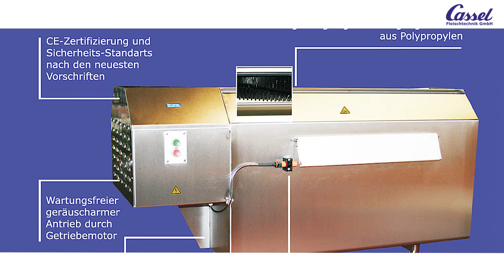Wurstwaschmaschine WWM - Washing Machine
Wurst - Waschmaschine WWM

Eine Maschine für den Fleischer und Direktvermarkter, der viel Mettwurst und Dauerwurst herstellt. 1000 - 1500 kg Rohwurst werden in 1 Stunde gewaschen. Da das Abwaschen bei vielen 100 Würsten sehr aufwendig ist, haben wir die WWM entwickelt. Mit ihr ist es möglich, den ganzen Rauchstock am Stück mit ca. 15 Würsten bequem zu waschen. Die Wurst kommt nur für Sekunden mit frischem Wasser in Berührung, daher kein Entsalzen und Ablösen des Darmes möglich. Sehr gutes Reinigungsergebnis! Sondermodell auch als Schinken-Waschmaschine erhältlich, speziell für Schinken speck und naturgereiftem Schinken.

Washing Machine WWM

A machine which is adequate for the butcher and people working in the self-marketing business who produce a lot of dry sausage and hard smoked sausage. 1000 to 1500 kg of sausage can be washed within one hour. We developed the sausage washer (WWM) because we know how difficult and time-consuming it can be to wash several hundred sausages.

With the sausage washer it is possible to wash the whole smoke stick with up to 15 sausages very comfortably. The cleaning results are excellent! The special edition is also available as a ham washer. For bacon and ham.

Cassel Fleischtechnik GmbH
Hessenring 39
37269 Eschwege

Tel.: 05651/9214-0
Fax.: 05651/9214-20